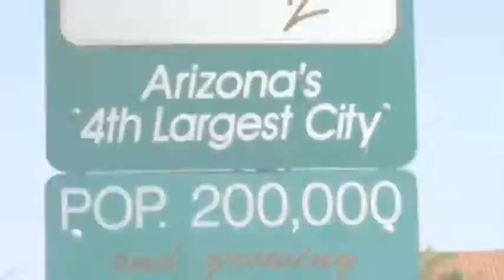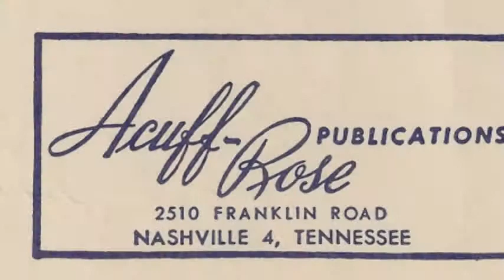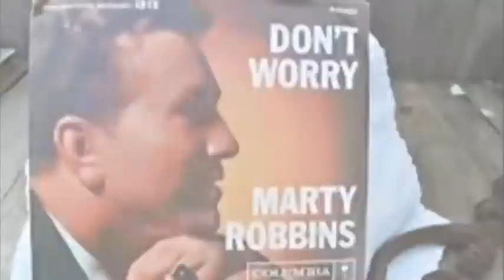Marty Robbins The King Of Country Western - Keith Bradford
The 3 B's song writing team has another winner here with their tribute to Marty Robbins.